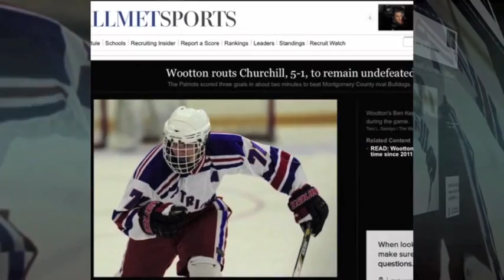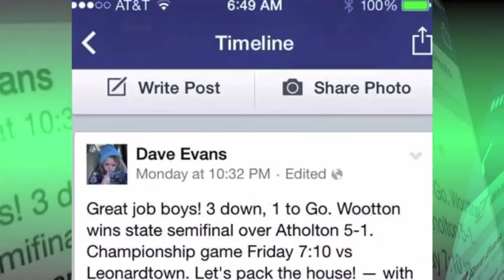Copy of Wootton Ice Hockey 2013-2014 Maryland State Champions